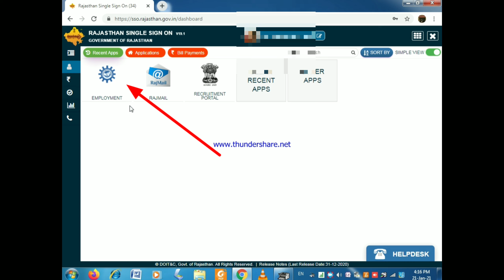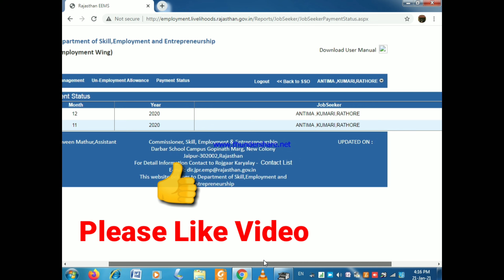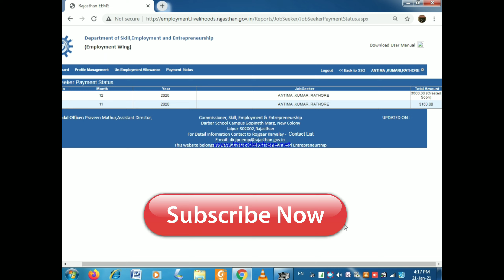बेरोजगारी भत्ता फॉर्म एप्रूव्ड हो गया पेमेंट कब आएगा ? || Rajasthan Berojgari Bhatta 2021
Berojgari bhatta form 2021,
Berojgari bhatta form 2021 Payment Kab Aayega,
Berojgari bhatta form 2021 update,
Berojgari bhatta form Approved ho gaya payment kab aayega,
Berojgari bhatta form verify ho gya approved kab hoga,